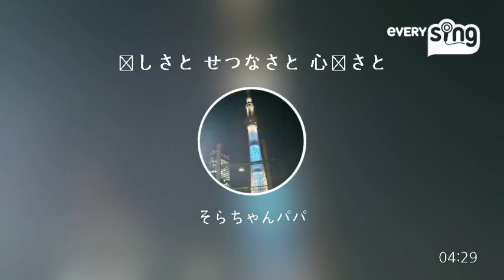[everysing] 恋しさと せつなさと 心強さと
Singer : そらちゃんパパ
Title : 恋しさと せつなさと 心強さと

明日(火)は東京めっちゃめちゃ
後楽日和らしいですよ！

いいなー♪
休みだからどっか行っちゃおっかな～(/´△`＼)

everysing APPLICATION

▶ Features ◀